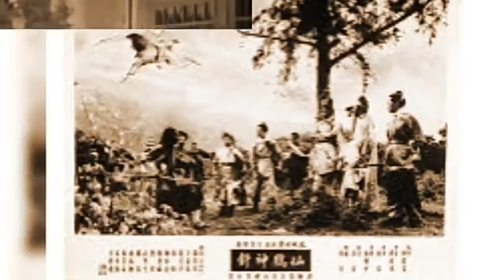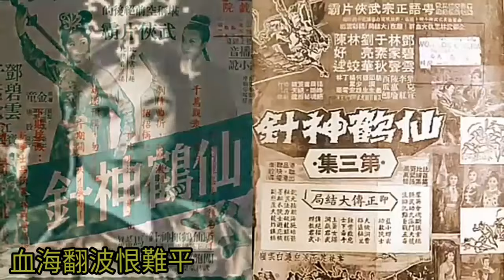周聰.詞《仙鶴神針》華娃 + 呂珊.重唱版 吳大江.曲 (歌.1977佳視 .片1961仙鶴神針) 想聽佳視版 請到下面連結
想聽 77佳視版 仙鶴神針 請到下面連結

TVB 甘草演員，粤語片男星《周驄》，跟《周聰》，是兩位不同人仕。

周聰對粵語流行曲歌詞重大貢獻，根據一九六一年出版的《周聰 ‧ 林鳳粵語時代曲歌集》，全書一百一十八首周聰的歌曲，逾半數是改自國語歌曲及歐西歌曲或音樂的。這跟其他唱粵語流行曲的歌手其實並沒有太大不同，最大分別應是在歌詞方面，因周聰寫的詞力求遠離粵曲格調或諧趣鬼馬的類型，這是值得注意的。

周聰寫唱粵語流行曲的生涯始於一九五二年，其處男作是《甜歌熱舞》，這首歌原是呂文成創作的一首藥品廣告歌，乃是用於星馬地區的。呂文成把周聰引薦給和聲唱片公司後，和聲便着周聰嘗試為這歌填上粵語詞。不過，《甜歌熱舞》很晚才獲得出版。

和聲唱片公司推出的首批粵語時代唱片（時間是一九五二年八月二十六日），也就是全香港第一批粵語流行曲唱片，這第一批唱片中的歌曲包括由呂紅主唱的《春來冬去》、《胡不歸》、《有希望》、《忘了他》、《好春光》及白英（又名白瑛、鄧白英）主唱的《漁歌晚唱》、《銷魂曲》、《望郎歸》，當中有不少是由周聰寫詞的，《有希望》、《銷魂曲》、《望郎歸》三首更是原創作品，《銷魂曲》由馬國源作曲，其餘兩首由呂文成作曲。

白英可說是早期粵語流行曲發展的異數，她並非來自粵曲界的，為和聲唱片公司灌了這幾首粵語歌後，很快便得到機會為百代唱片公司灌唱國語時代曲，包括著名的電影歌曲《月兒彎彎照九州》。其實，香港的粵語時代曲初生的頭三年，原創歌曲不少，歌詞題材甚正經嚴肅，白英唱的粵語歌，正是代表。筆者估計，是一九五四年左右，來自星馬的諧謔之作《賭仔自嘆》（後來成為鄭君綿的代表曲目之一），改變了香港粵語時代曲的發展方向，開始減少原創，也開始多鬼馬搞笑歌曲。

周聰本人在五十年代中比較著名的歌曲則數《家和萬事興》（兼寫曲詞，合唱者為梁靜）、《快樂伴侶》（呂文成曲，周聰詞，與呂紅合唱）及《快樂進行曲》（改編自電影主題曲《桂河橋》，周聰詞，周聰、呂紅合唱）。

自五十年代中期起，周聰一直在電台工作，香港電台和麗的呼聲兩邊走，五十年代末，商台成立，周聰即轉到該台，直至三十多年後退休為止。

在商台的頭幾年，周聰曾為多部廣播劇的主題曲寫詞，如《薔薇之戀》（國語）、《勁草嬌花》（面世於一九六二年六月）、《癡情淚》都十分受歡迎。對此，周聰曾經感慨道：「當時每部廣播劇主題曲面世後，都有近萬人來信電台索取歌詞，可是唱片商卻不覺得這些歌灌了唱片之後可以暢銷，眼白白錯過了這次廣播主題曲熱潮。」

結果，這批廣播劇歌曲到了一九六九年，才收錄在商台自己出版的開台十周年紀念唱片裡。

五、六十年代的粵語流行曲，當然不是和聲一家唱片公司及周聰一人的天下。

在五十年代，經常出版粵語流行曲的唱片公司有「美聲」、「南聲」、「幸運」等。

和聲旗下除了周聰和其長期拍檔呂紅外，五十年代後期還有何大傻、馮玉玲、朱老丁（即朱頂鶴）、鄭君綿、許艷秋等。值得一提的是，著名國語時代曲歌星靜婷當年首張唱片就是在和聲旗下灌錄的，而灌唱片的是由西曲“One Day When We Were Young”改填粵語詞的《未了情》，其時她用的是原名席靜婷。

美聲旗下的歌手有小芳艷芬、黃金愛、露敏、薇音等。

南聲的出品有「幻境新歌」、「跳舞歌曲」等品種，歌手有伍木蘭、廖志偉、鄧寄塵、鄭幗寶等。

（網上資料作者： 黃志華）

周聰（1925年－1993年），廣州出生，香港播音員、作曲家及填詞人，被譽為「播音皇帝」或「播音王子」，能曲能詞能唱，是早期粵語流行曲極重要人物，黃霑尊稱周聰為「粵語流行曲之父」。

《周聰》簡歷

1950年代初周聰任職夜總會樂隊領班，並獲和聲歌林唱片公司賞識，得到填詞及演唱的機會，除獨唱還經常合唱歌曲，拍檔包括呂紅、鳴茜等，其中以「小木偶」最為人所知。中期起穿梭於香港電台與麗的呼聲，聲音兩邊走，直到1959年才加盟剛啟播的商業電台。在俞琤擔任商業二台台長之前，台長一職就由周聰出任。

周聰曾為商台早年點唱節目《祝壽歌》（恭祝你福壽與天齊……）及《祝婚歌》（齊賀你 天生一對……）、廣播劇主題曲《薔薇之戀》、《勁草嬌花》、《痴情淚》、電影主題曲《快樂伴侶》等名曲填詞。

他亦包辦過曲詞，如電影《家和万事兴》（1953年）主題曲《一枝竹仔》（一枝竹仔會易折彎……）和京都念慈菴川貝枇杷膏的廣告歌。前者一直被視為優秀的兒歌，甚至被誤以為是傳統童謠；後者流暢入耳，由1960年代沿用至80年代。

1961年的香港電影“仙鶴神針”根據臥龍生的同名小說改編，分上，中，下三集上映，本片一上映就大受好評。本劇主要講述江湖上腥風血雨多年，各門各派決定開個金盆洗手大會化解仇怨，儀式正在進行的過程中，上空忽然有一頭仙鶴飛過，扔下傳說中包含最高武學造詣的“歸元秘笈“眾人立刻展開新一輪的搶奪戰。昆倉掌門玄清得到藏真圖，弟子馬君武（林家聲）李青鶯（陳好逑）向師伯玉真子報告，遭天龍鏢局蘇朋海（駱恭）伏擊，被白鶴青年白雲飛（鄧碧雲）海女飛鳳（于素秋）救助。馬君武得到“歸元秘笈”群雄來搶，發現是假的。玉真子中毒，玄清去大覺寺求雪參果，和李青鶯一起被惡僧擄走。白雲飛將他們救出，並告訴馬君武自己是女兒身。飛鳳放火燒寺，白雲飛中毒掌，馬君武護送她回找師傅治療.

出品公司：仙鶴港聯影業公司
發行公司：宏利影業公司
導演：繆康義
編劇：杜寧，凌雲，陳烈品
製片人：繆康義
主演：林家聲，鄧碧雲，于素秋，陳好逑，林蛟，陳惠瑜

仙鶴神針
詞：周聰
曲：吳大江
唱：華娃 + 呂珊

合：仙鶴神針　威鎮豪強
男：驚天地　除邪惡　相爭武林至尊
女：情仇怨　揮寶劍　群雄動武天翻地亂
男：白雲飛　最關情　藍小碟　君武功夫勁
合：誓要將奸幫殺絕　曹雄辣手心險惡　怒火難竭

男：翻波浪　除邪惡　相爭武林至尊
女：情仇怨　揮寶劍　武林浩劫天翻地亂
男：歸元秘笈　震驚武林
迷縱步　音波功取勝

合：誓要仲張正義　血海翻波恨難平　劃分邪正
仙鶴神針　威鎮豪強

合：誓要將奸幫殺絕　血海翻波恨難平
怒火難竭